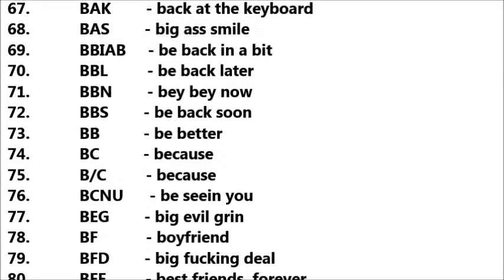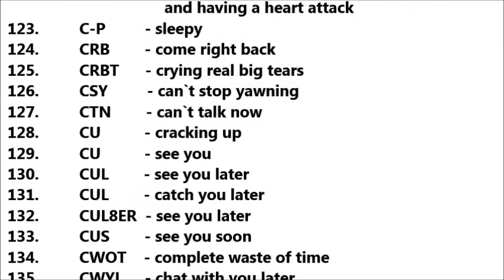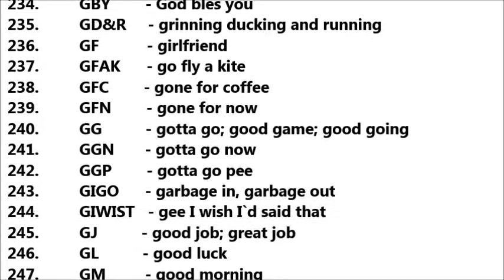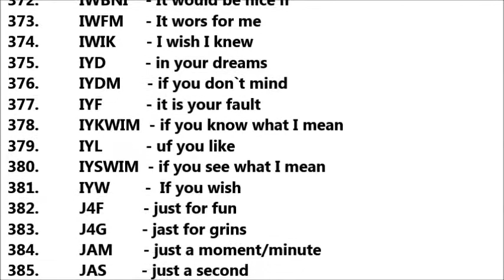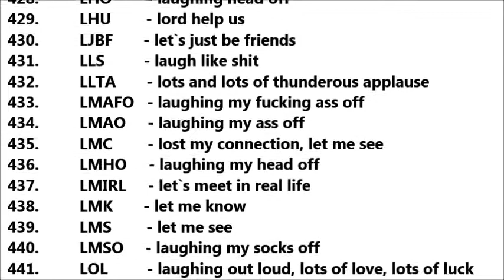Abbreviations & Acronyms A - L + numbers, Text Shortcuts, PC slang, Smart words, SMS slang,texting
Text Abbreviations  A - L + Numbers, or  Acronyms, Text shortcuts, PC slang, Smart words
Texting abbreviations, texting acronyms, SMS language, PC slang, PC shortcuts, internet acronyms, which are slang words commonly used with mobile phone text messaging, PC cumunicationch like chat email and instant messaging, also at applications such as Messenger, Facebook, Instagram, Twitter.